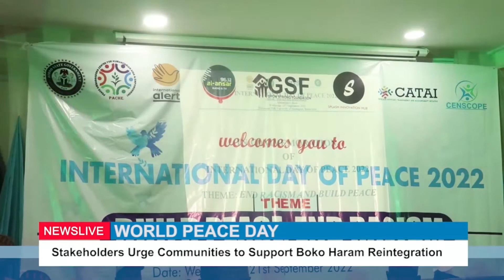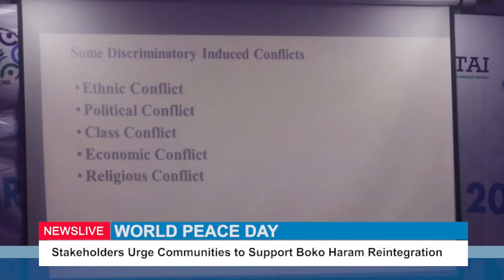WORLD PEACE DAY: Stakeholders urge communities to support BH reintegration